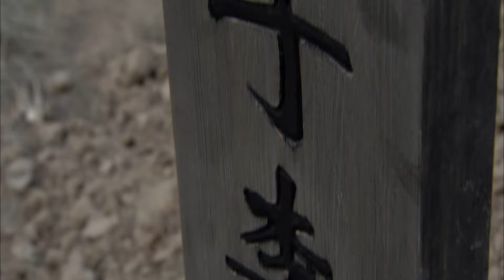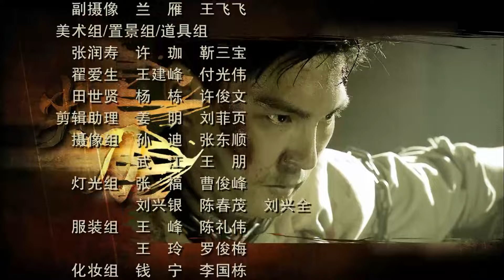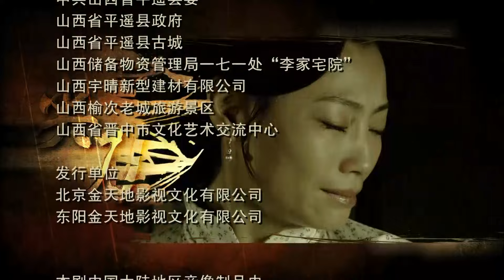【电视剧全集】锄奸利刃 09丨国民党密码专家发现日军险恶计划，启用潜伏多年的高级特工，秘密暗杀日军高官 （刘小峰、孙茜）好剧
正版授权，盗版必究
。该剧讲述了解放军特别行动小组——尖刀队，在解放战争初期的鲁南战场上，历尽艰辛执行秘密任务的故事